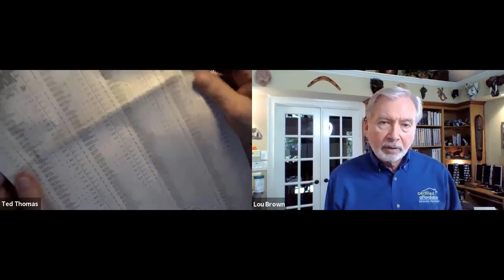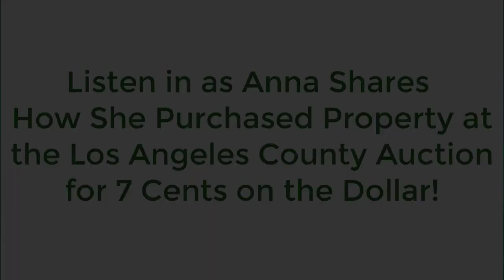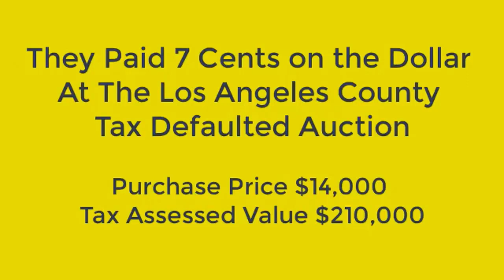Lou Brown & Ted Thomas On Acquiring Assets For Pennies On The Dollar Part 2 of 4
Lou Brown & Ted Thomas dive deep into tax liens: from U.S. county sales to the safety of investments, and compare bank rates to tax lien returns. Learn all the strategies Ted uses to create online real estate income by booking a ticket to his special one-day virtual workshop

Video Highlights:
-  Tax lien certificates are a secure investment where you earn interest from the government. Tax deeds allow you to buy properties directly from the county for low prices, as there is no mortgage.
-  Lou Brown and Ted Thomas encourage people to learn about tax liens and deeds, as they can provide significant returns and potential retirement income.
-  Ted shares that people from outside the US can also invest in tax liens and deeds, as he teaches classes worldwide.
-  The lack of knowledge and commissions make brokerages and other professionals reluctant to promote tax lien investing.
-  Ted Thomas explains the difference between tax lien certificates and tax deeds, highlighting that the former is a safer option while the latter offers the opportunity to acquire properties.

Get to know more about Louis Brown:

Louis ‘Lou’ Brown has been buying, selling, and holding real estate since 18. In 1987 after being forced to teach a class found he had a love to teach others the secrets he had mastered in real estate investing.

In 1993 he became the founding president of the National Real Estate Investors Association. He’s also President Emeritus of the Georgia Real Estate Investors Association. In 2012 he founded the Certified Affordable Housing Provider®️ initiative. Investors have long regarded the forms, systems, and training he offers to be the best in the industry. He has licensees of his real estate system in all 50 states and 16 foreign countries.

Key Moments In This Episode:

0:00 - Introduction, Topic Overview, and Ted Thomas
0:20 - My Experience and Merging Tax Lien with Buy and Hold Strategy
0:52 - Buying Properties Cheaply and Tax Liens for Retirement
1:35 - Recap of Part One and Potential Returns from Tax Lien Certificates
2:26 - Property Seizure, Abundance in Tax Deed Business, and Property Availability
4:16 - Deep Dive into Tax Lien Certificates and Buying Process
5:48 - Why Brokers Stay Silent and Importance of Self-Education
6:55 - Opportunities for Foreign Investors and Benefits of Tax Lien Certificates
8:30 - The Huge Return Potential in Tax Deed Investments
9:59 - Strategies for Success and Long-Term Holding in Tax Lien Investments.

File name: lou brown skeptical reporter part 2 mp4 Original